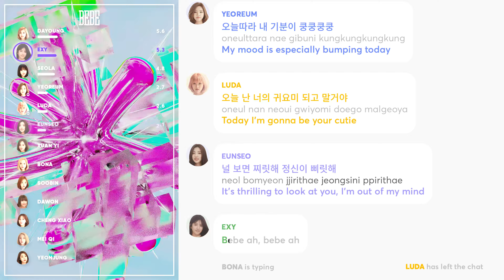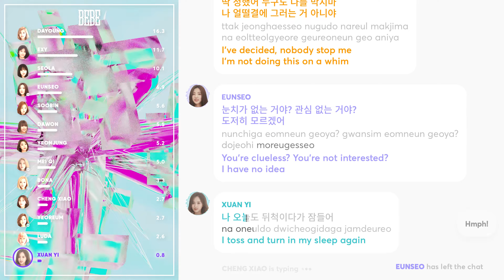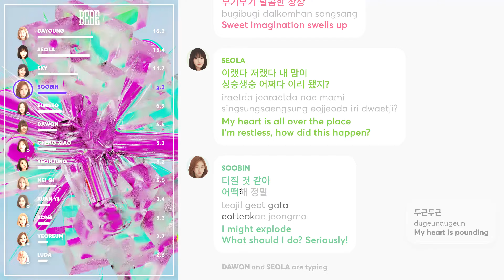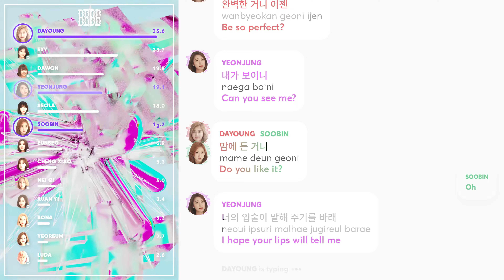WJSN - BeBe (Line Distribution + Lyrics Karaoke) PATREON REQUESTED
Requested by Patreon Supporter: Dommo, Sonho_Min
Special thanks to Sonho_Min, who helped me with the distribution

Translation: gh0styegg@random_k